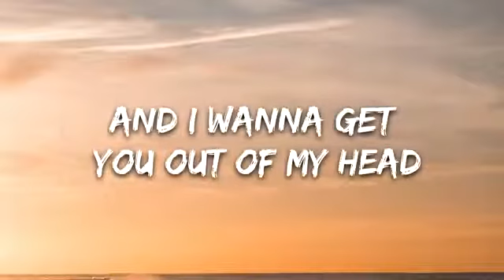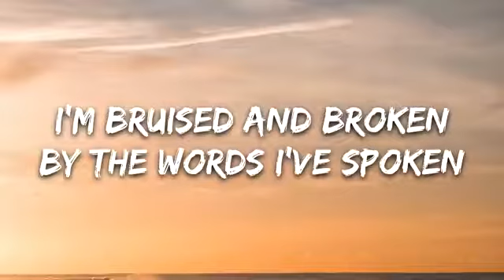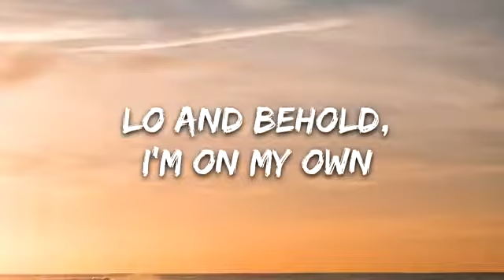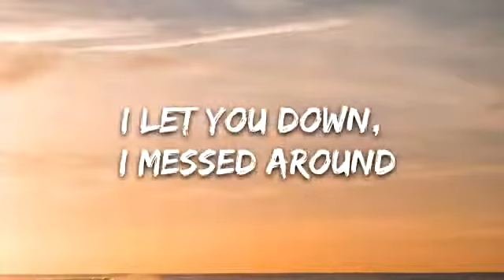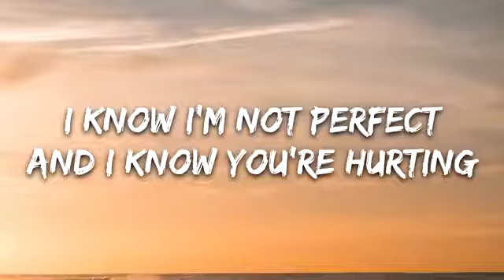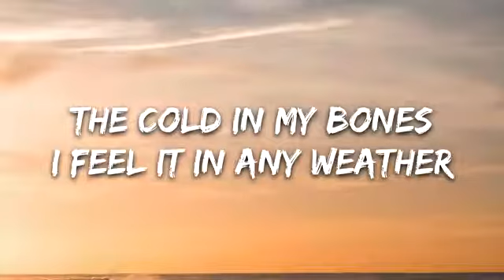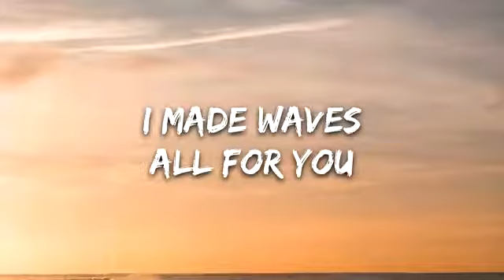The Vamps - Waves (Lyrics)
👉 The Vamps:

⭐️7clouds:

🎤 Lyrics: The Vamps - Waves

[Verse 1]
My hands are shaking
Holding photos taken
And I wanna get you out of my head
I'm bruised and broken
By the words I've spoken
And there's not much of me left

[Pre-Chorus]
The cold in my bones
I feel it in any weather
Ghosts in my home
They leave 'cause they can find much better
Lo and behold, I'm on my own
With only myself to blame

[Chorus]
'Cause I'm a fool
I let you down, I let you down
I made waves, and I'm ashamed
This all for you
I let you down, I messed around
I made waves, my mistakes, yeah

[Verse 2]
I know I'm not perfect
And I know you're hurting
I'm sorry that I wasn't there
When I call in the morning
Without any warning
I'll say all the things that I should've said

[Bridge]
So can't we go back, can't we go back
To when nothing really mattered at all?
So can't we go back, can't we go back? Yeah

[Chorus]
I made waves, my mistakes
I'm a fool

[Outro]
I made waves